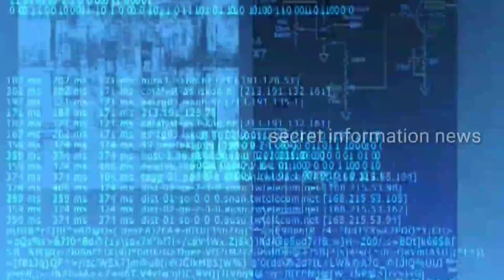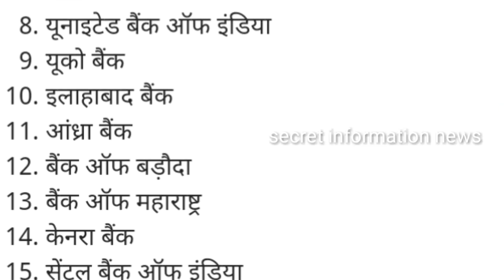What is the total bank in India?| Bharat mein kul Kitna Bank hai | jarur daka.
I am not owner of owner of content whichi used in my video from Google orany other helpful site which help us to explan our video nicely or deeply so , credit tomy all work to google or any thaks, hape allowner stand to me if used some. can fent in my video's